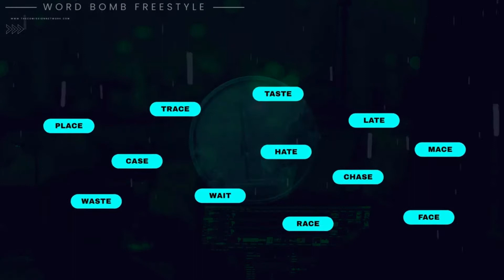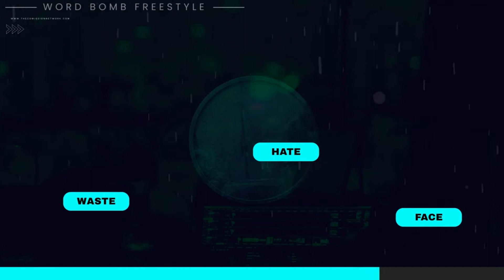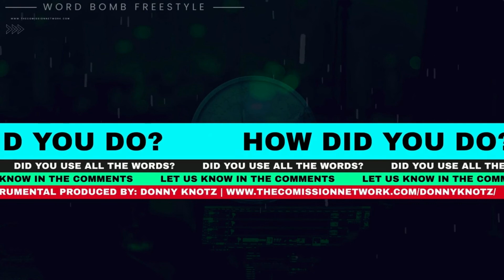🔵 WORD BOMB #1 - FREESTYLE RAP SESSION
➤ Produced by:  @donnyknotzbeats

➤ Gain Access to our independent network.

📱 NEED CUSTOM SERVICES?
➤ Build YOUR brand. Build with us and remain independent.